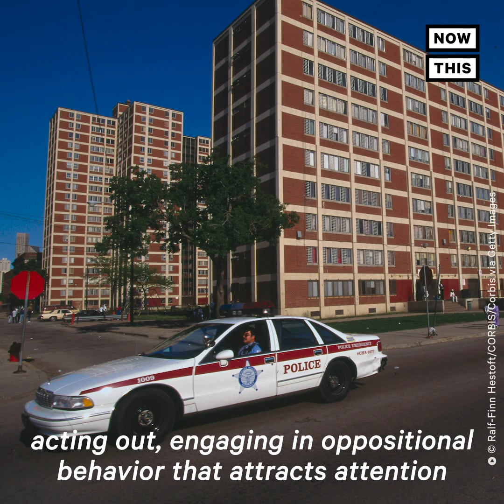The Segregation Myth: Richard Rothstein Debunks an American Lie | NowThis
‘The racial segregation in every metropolitan area in this country was created by racially explicit government policy, designed to create racial boundaries.’ — Segregation expert Richard Rothstein has spent his life debunking the American myth that white and Black people live separately by choice

In US news and current events today, Richard Rothstein, The Color of Law author, continues his lifelong mission to debunk the myth of de facto segregation and explain how modern day segregation is enforced by US law and policy. Insidious tactics like redlining have contributed to modern day segregation, and it leads to modern school segregation, modern housing segregation and housing discrimination, and so much more. De jure discrimination didn't end with the passage of the Civil Rights Act, it simply became more insidious and baked into the housing, lending and education systems that have prevented Black Americans from earning and keeping wealth. Modern segregation is no less immoral and unjust than explicit segregation, and the entire system needs an overhaul if we are ever to reach true equality and assert that Black lives matter.